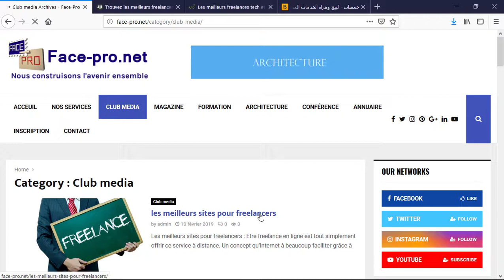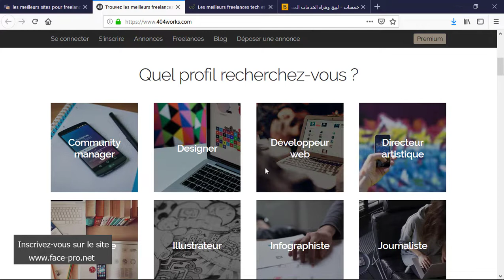Les meilleurs sites pour freelancers (مواقع كيف تربح مال من العمل عن بعد )